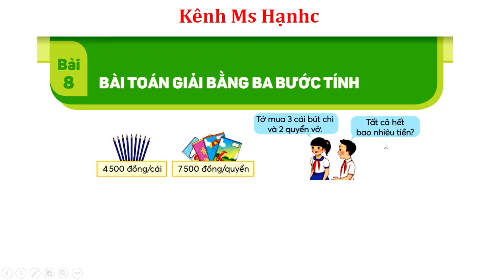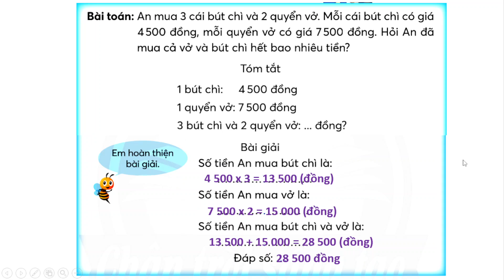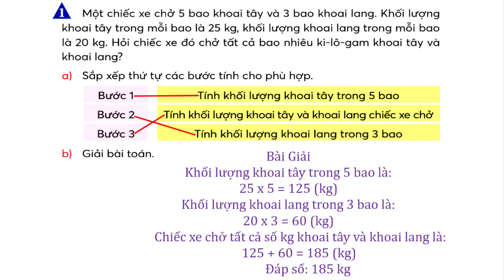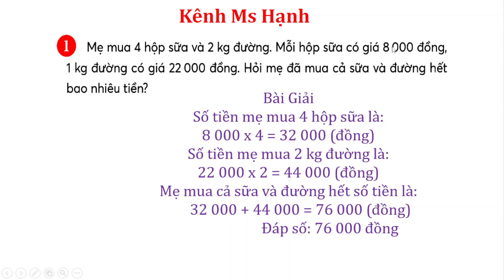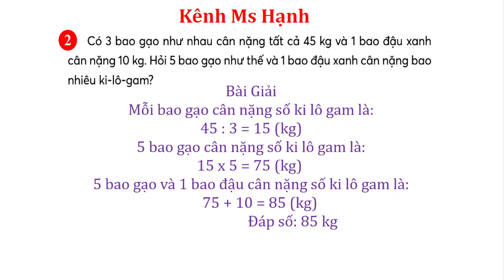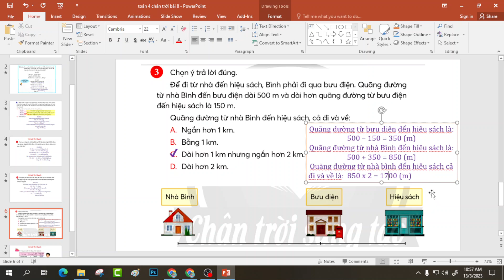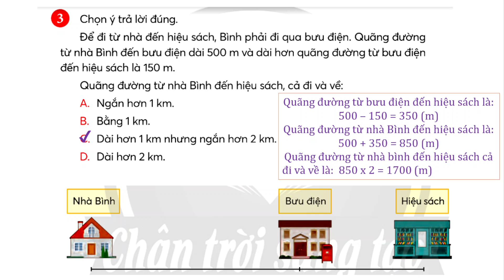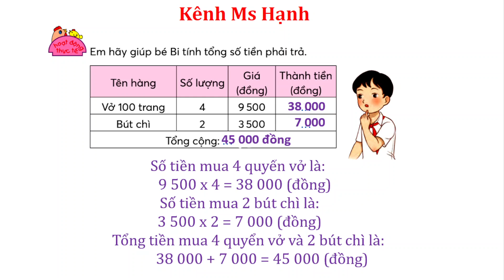Toán Lớp 4 - Chân Trời Sáng Tạo - Bài 8 - Giải Bài Toán Bằng Ba Bước Tính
► Danh sách phát nổi bật: Full Video bài giảng Toán Lớp 4 Chân Trời Sáng Tạo

► Danh sách phát nổi bật: Full Video bài giảng Vở Bài Tập Toán 4 Chân Trời Sáng Tạo